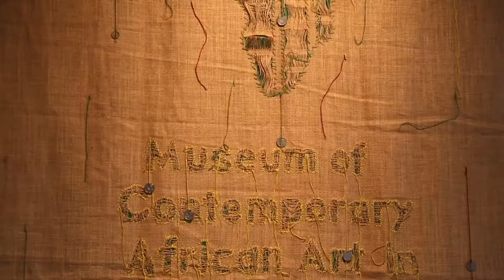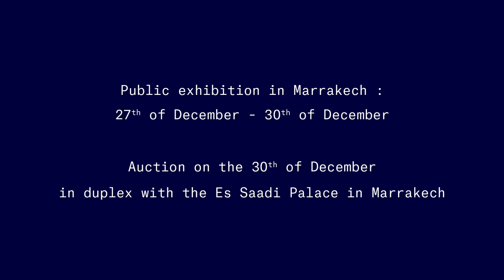Artcurial - African spirits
Immersion dans l'Art Africain avec cette nouvelle vidéo réalisée pour la maison de vente aux enchères ARTCURIAL Paris

Immerse yourself into the African Art with this video I directed for artcurial__ african spirits auction in Marrakech on the 30th of december
Zhiyun-tech Pro
Instagramers Paris france contemporary artist masters artwork Emerige Mécénat CultureSecrets
Chéri Samba Frederic Bruly Bouabre Abdoulaye Konaté Bodys Isek Kingelez Seydou Keita